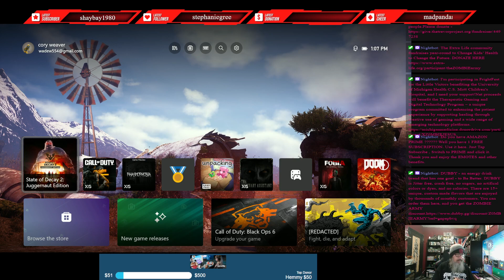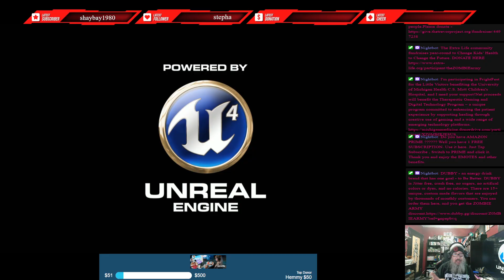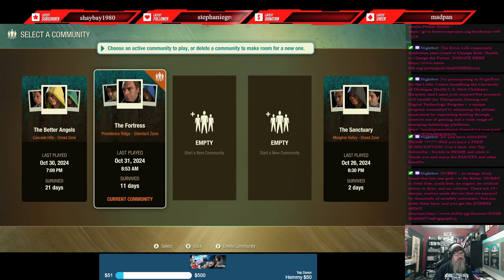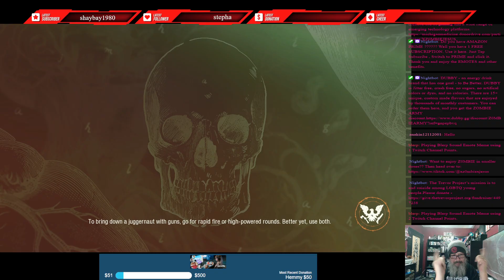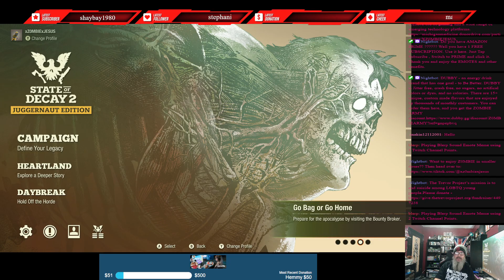11/01/2024 - Horror Week ( day 5 )- Raising money for EXTRALIFE and MOTT CHILDREN'S HOSPITAL